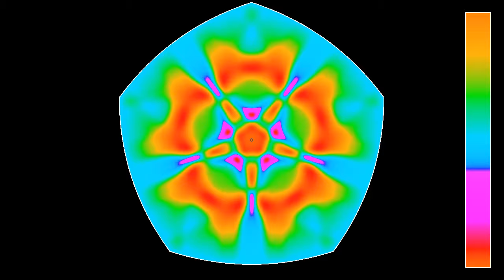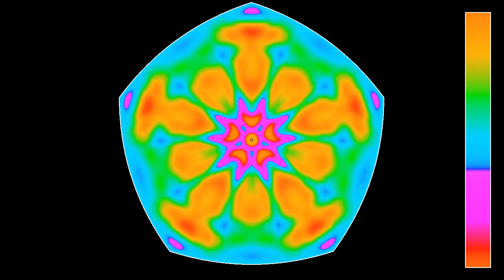A pentagonal-parabolic resonator (perceptually uniform color map)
This is a variant of the simulation with another color map. Following suggestions in a comment, I used a so-called perceptually uniform color map, implemented in the hsluv library found - this is a very first attempt at a different color scheme from the "jet" scheme I have used up to now, and there is certainly much room for improvement.
The resonating cavity shown here is made of 5 parabolas sharing a focal point. Parabolas have the property of turning a circular wave coming from their focus into a linear wave, and vice versa. The initial circular wave is thus transformed into a pentagonal arrangement of wave fronts. However, the sides of this pentagon do not hit an opposing parabolic side head on, but instead hit two sides at an angle, which prevents the pentagon from being transformed back into a circle. Still, this produces some interesting wave patterns, including pentagrams.
This simulation has two parts:
Wave height: 0:00
Wave energy: 3:45
The colors in the first half show the wave height: blue means height zero, and the hue changes according to the chart at the right (the sign is not important here: up and down can be interchanged). The colors in the second half show the wave's energy, with blue indicating low energy and red indicating high energy.

Many thanks to my colleague Marco Mancini for helping me to accelerate my code!l